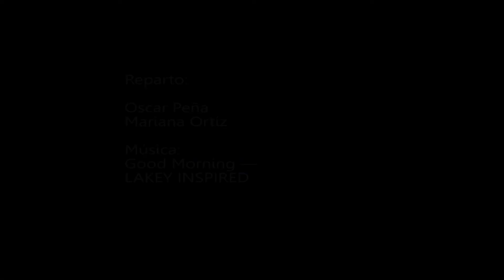Mi mamá me contó alguna vez...